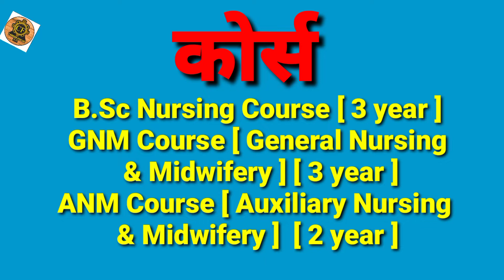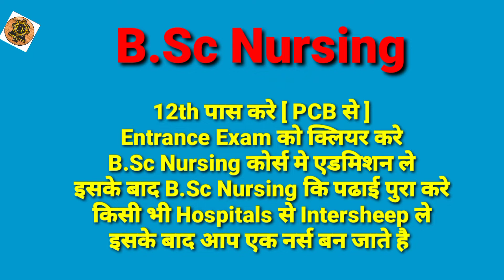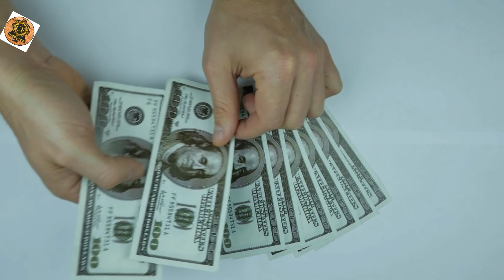12th Ke Baad Nurse Kaise Bane।। Nurse Kaise Bane।। Nurse Ki Salary Kitni Hoti Hai।। Nurse Ka Course।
12th Ke Baad Nurse Kaise Bane।। Nurse Kaise Bane।। Nurse Ki Salary Kitni Hoti Hai।। Nurse Ka Course।।

हेल्लो, दोस्तों आज इस विडियो में हम आपको बताने वाले है कि Nurse कैसे बने? Nurse के लिये योग्यता,  आयु सीमा, कोर्स,  एग्जाम,  सिलेबस,  एडमिशन प्रोसेस, फीस , जाब और सैलरी कितनी मिलती है? पुरी जानकारी हिन्दी में ।।

[ इस विडियो को देखने के लिये आपका धन्यवाद  ]

Your Quarries:-��

सरकारी नर्स कैसे बने

सरकारी नर्स की सैलरी

12 वीं कला के बाद नर्सिंग पाठ्यक्रम

स्टाफ नर्स का क्या काम होता है

नर्स का कोर्स कितने साल का होता है

नर्स बनने के लिए कौन सा कोर्स करना चाहिए